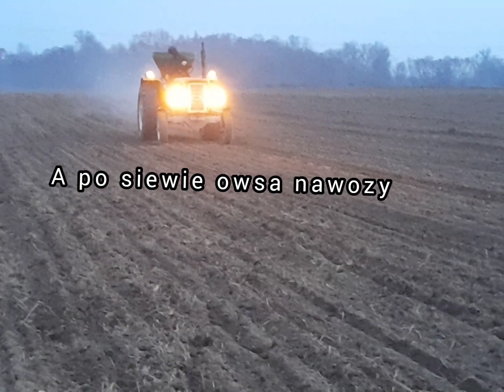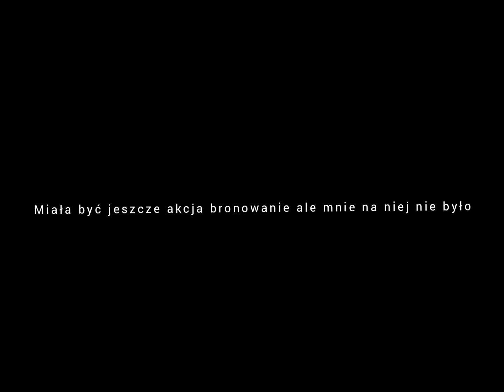siew owsa 2021 u Patryk rolnik! Massey Ferguson 255 w akcji !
Siema! dzisiaj kolejny odcinek z siania owsa. miała być jeszcze w tym filmie akcja bronowanie ale mnie na niej nie było. Pozdrawiam